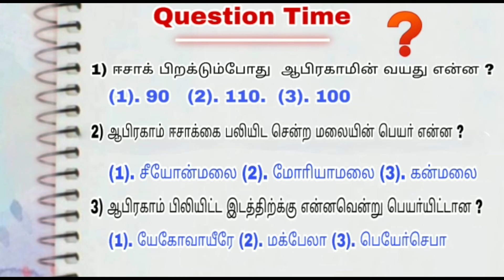Kid's Bible Story ( ஆபிரகாம் கதை )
ECI GOOD SHEPHERD CHURCH
MGR NAGAR